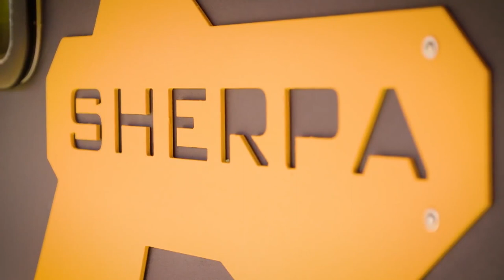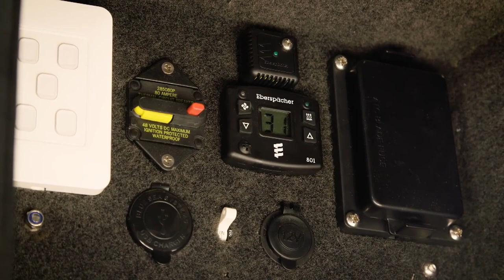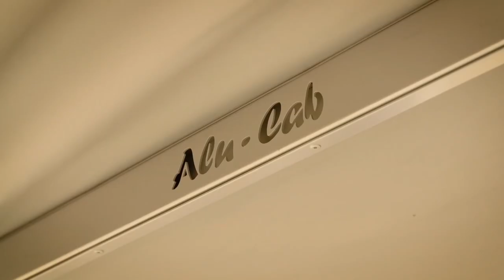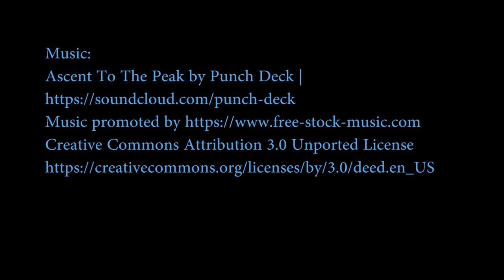BRS OffRoad Sherpa Camper: Aluminum Frame Award Winning Teardrop: Solid Build for Off-Road Luxury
With game-changing style and looks, the Sherpa has brought with it a new meaning to off-road camping. With as little as a click of a button you can enter the main heated sleeping cabin, then merely unclip the Alucab rooftop tent for the kids, pull out the awning, and you’re ready to settle in for the night.
Once you’ve got yourself sorted for the evening and dinner is cooking on your Dometic two burner alcohol cooktop, you can now unclip the drop down shower pod and fire up the diesel water heater and get the kids cleaned up. Maybe even watch a DVD on your 21 inch LED TV in the main cabin after a long day of exploring this beautiful country. It sounds like its mum and dad's turn to enjoy their time sitting around the fire with a nice glass of red.

The kitchen offers ample fridge space with two 30l domestic fridge draws to keep the food nice and fresh and the drinks cold and crisp. With a simple fold-down bench you can quickly access your pots and pans to start cooking up your finest bush tucker. We’ve also included a slide-out drawer for all the foods that don’t have to be refrigerated. Once dinner is all said and done, and your MKR application has been completed; you can slide out the pop down sink. Time for the cook’s assistant to finally shine in the kitchen and start the cleanup.

With class-leading ground clearance, arrival and departure angles, which coupled with the Cruise master suspension; this capable off-road home away from home, will take you anywhere you want to go. The Sherpa really is, in a class of its own.

It's packed full of impressive features; like the stargazing window so as you’re drifting off to sleep, you can look out through uninterrupted views of the night sky. You’ll also find on board a 200L water bladder, 2 x 12-volt outlets, reading and cabin lights, cabin heating and even fans for those warmer nights in the desert. The list goes on, get in contact with us for a full spec list and a copy of our brochure for more information.

Any serious tourer, once you consider the list of inclusions, the level of design detail, and the quality of the craftsmanship, will conclude; that the Sherpa equates to fantastic value for money. But hey, how do you put a price on family memories?

Camper
Campista
キャンピングカー
露營者
Wohnmobil
Concept Camper
campista conceito
コンセプトキャンピングカー
概念營員
koncept camper
concepto campista
Konzept Wohnmobil